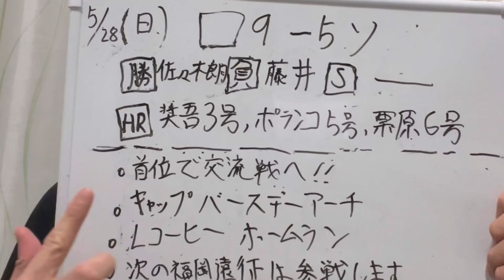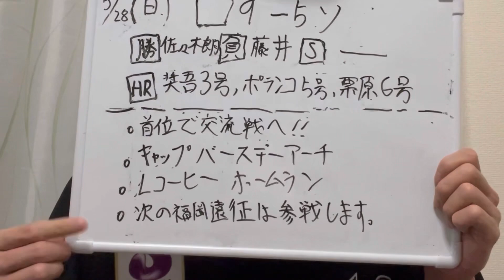【九州マリーンズ】5/28 ソフトバンク戦 奨吾とLコーヒーの一振りで福岡連敗が7でストップ！！